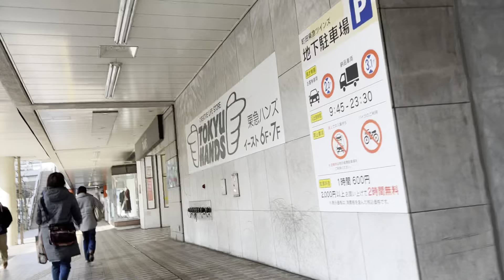2022/01/25 昼の町田1 自宅から東急ストア